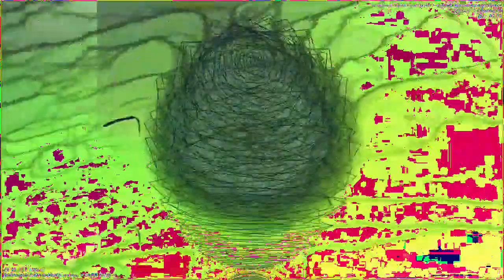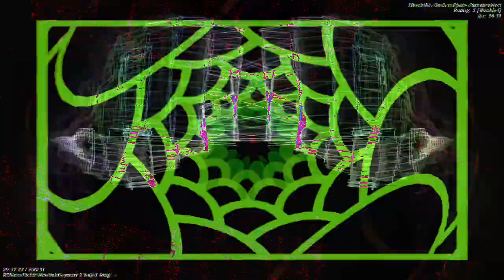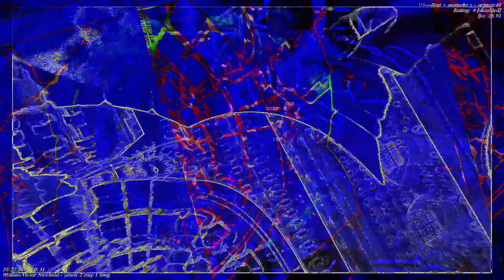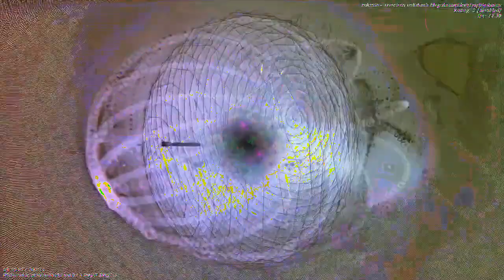[EPILEPSY WARNING] Movie 23 01 05 13h55m22s *Photosensitivity Warning*